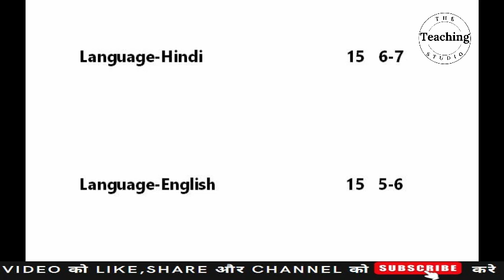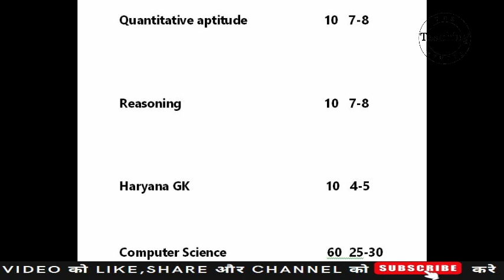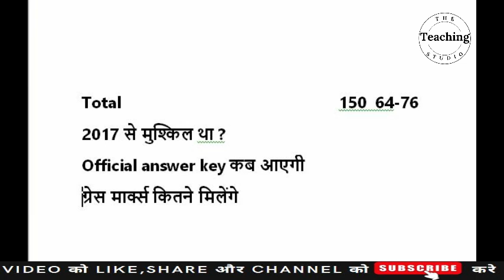HTET PGT COMPUTER SCIENCE 2022 | DETAILED ANALYSIS | MODERATE? | Official answer key कब आएगी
the teaching studio
books
1 Child Development and Pedagogy Text Book Approach by Himanshi Singh (English Medium)
2 Child Development and Pedagogy Book in Hindi Lucent's
3 Child Development and Pedagogy Garima Raiwar - First Rank Publication
computer science
2 Kiran Dsssb Tgt/Pgt Computer Science Guide Cum Practice Work Book (English)
3 HTET: PGT (Post Graduate Teacher) Computer Science (Level 3) Exam Guide R Gupta's
4 HTET Post Graduate Teacher Computer Science Level 3
english
1 kd publication
2 paramount reader publication
hindi
1 ramesh publication house
2 prabhat publication
3 NCERT
reasoning
1 arihant publication
2 rs aggarwal
maths
1 rs aggarwal
2 rs aggarwal(hindi)
haryana gk
1 arihant publication
2 lucent
3 EKLAVYA HARYANA GK VOL.7